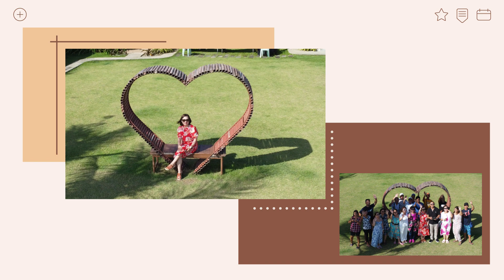Lynn C 60th b-day part 1